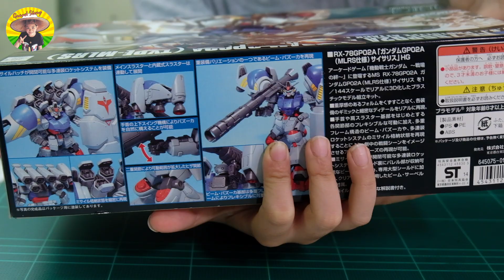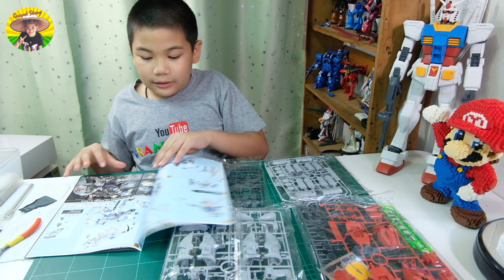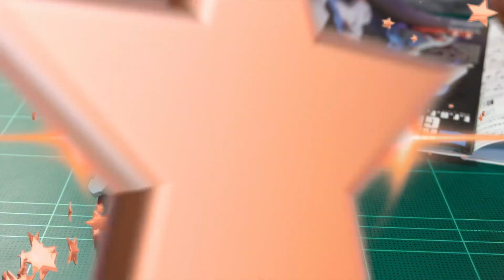ตัวที่:21 HG RX-78GP02A GUNDAM GP02A (TYPE-MLRS) ต่อกันพลา หุ่นยนต์กันดั้ม [ Unbox ] Grand Story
ตัวที่:21 HG RX-78GP02A GUNDAM GP02A (TYPE-MLRS) ต่อกันพลา หุ่นยนต์กันดั้ม สร้างสมาธิกัน [ Unbox ]

เรื่องราวของ แกรนด์ พี่ต่าย และ พี่ตูน
ชอบทำ DIYของเล่นแสนสนุก,
ต่อกันพลา, ต่อหุ่นยนต์กันดั้ม,
เป็นเด็กยุดยาพาเที่ยวอยุธยา,
ชอบธรรมชาติ เที่ยวกางเต็นท์,
แกรนด์ชอบอ่านหนังสือมากๆ มีหนังสือเล่มโปรดหลายเล่ม,
ชอบต่อตัวต่อร้านค้า, ต่อเลโก้นาโน, และ ต่อเลโก้